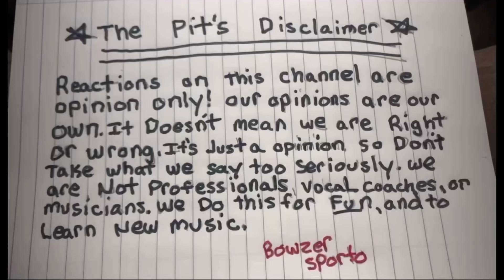Best yet! | Vanny Vabiola - She’s Gone - Steelheart Cover | Metalheads Reaction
content we are unable to post on YouTube because they get blocked, because of copyright .

I'm on Instagram as bowzersreactionpit. Install the app to follow my photos and videos.

Welcome to bowzers reaction pit!